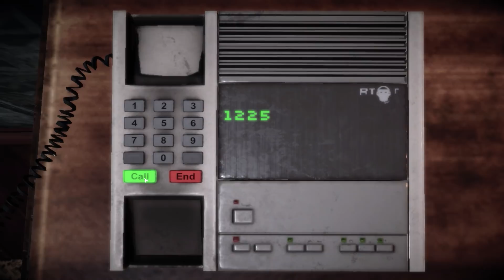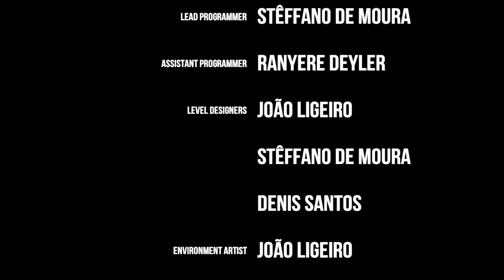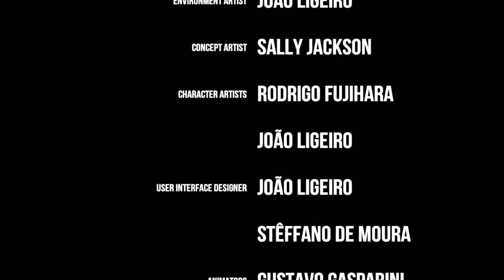Final do Jogo - Colina Legacy #4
Este vídeo em português BR é parte de uma série de gameplays / playthrough / let's play / detonado do jogo Colina Legacy

▬▬▬▬▬▬▬▬👻Valeu Medonho(a) 👻▬▬▬▬▬▬▬▬